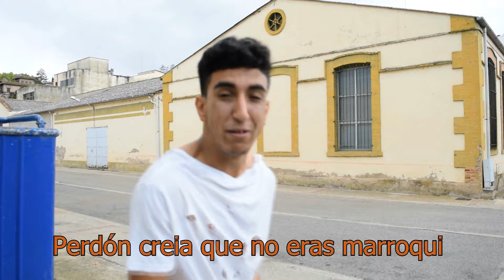UN ZOMBIE EN ESPAÑA Y UN ZOMBIE EN MARRUECOS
NUEVO VIDEO DE UN ZOMBIE EN ESPAÑA Y UN ZOMBIE EN MARRUECOS Si te gusta el video dale mg i comparte y para darnos más ideas no dudéis en mandarnos un mensaje. MUCHAS GRACIAS GENTE!
CANCIONES:
Azonto - Canción del inicio
Drake- One Dance
Master Sina feat Reda Taliani - Bye Bye